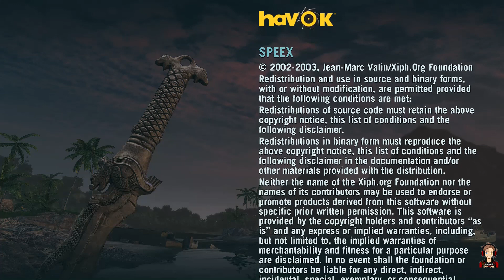#227 - Far Cry ® 3 - Missão 39 - Escolhas Difíceis (Final Épico)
- Esse conteúdo pode conter spoiler.
- Não recomendado para menores de 18 anos, pode ter cenas de violência, mortes, linguagem obscena, infrações, drogas, assassinatos, crimes e sangue.
- O material é um detonado jogado em Off e disponibilizado para entretenimento.
- Não tem como objetivo ser completo apenas zerar.